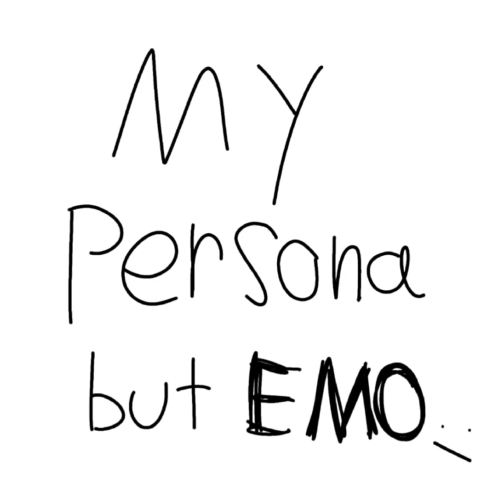My persona as an Emo because why not 🥀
I love emos like seriously if you guys know any emos out there PLEASE call me 🥺